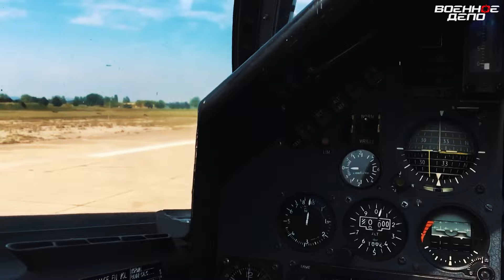Mirage 2000 — символ французской авиации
Mirage 200 — это современный многоцелевой истребитель французского производства, который сочетает в себе передовые технологии, высокую маневренность и исключительные боевые возможности. В этом видео мы расскажем о характеристиках самолета, его боевых возможностях, истории разработки и его роли в мировых ВВС. Присоединяйтесь к нам в этом захватывающем полете в мир авиации и технологий!